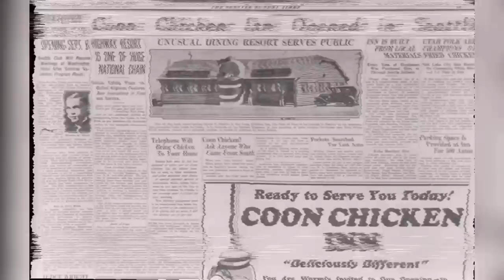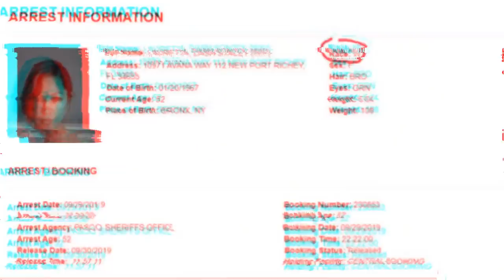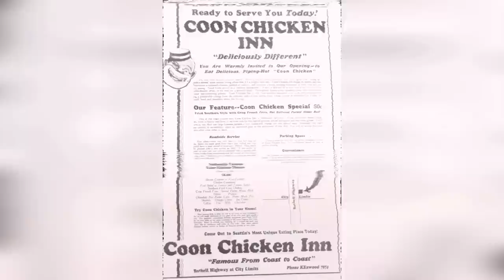El-Dumarè - The Cookout/Regrets of a Slave (Official Music Video)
The Cookout / Regrets of a slave Prod. By Fat Steve beats